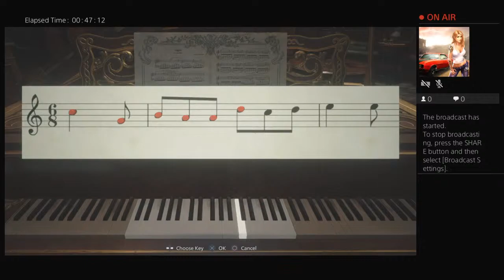Resident evil Village